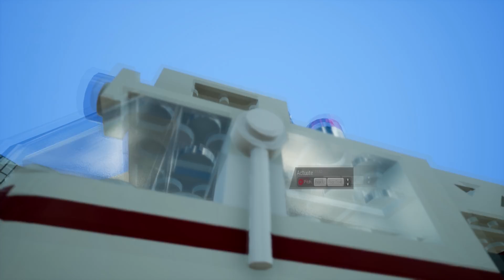КАК СТАТЬ ПОЖАРНЫМ ?!! Brick Rigs (МОДЫ) (25 серия)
Brick Rigs - это игра, в которой игроки конструируют собственные транспортные средства из деталей конструктора.